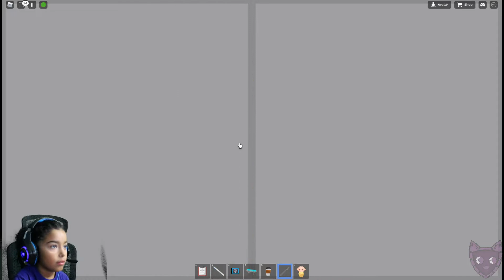Revenge on the mean girl!! 😡😡 [Maple Hospital]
I wanted to pay her back a bit  😡😡😡😡😡😡

Minerva Gaming 🙎🏽‍♀️ is a channel where I try to do videos that other kids might like. Just like the ones I used to watch when I was smaller 😝